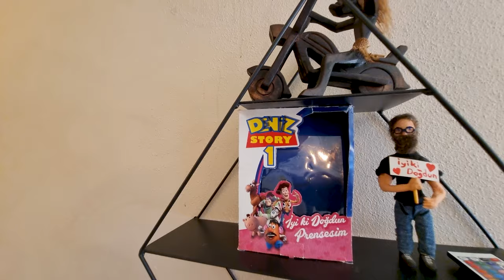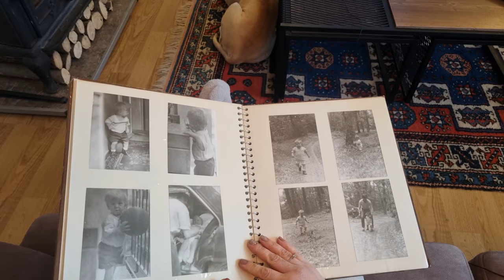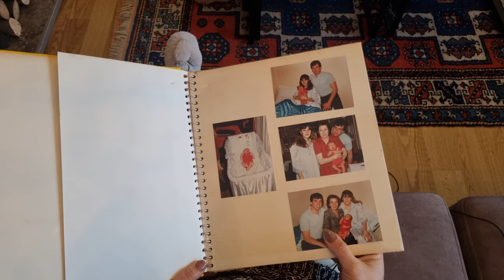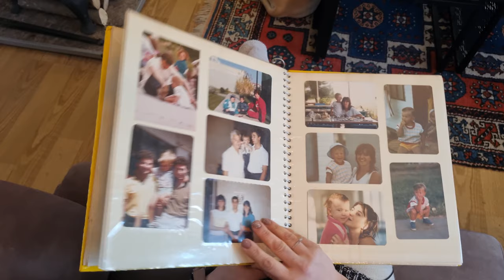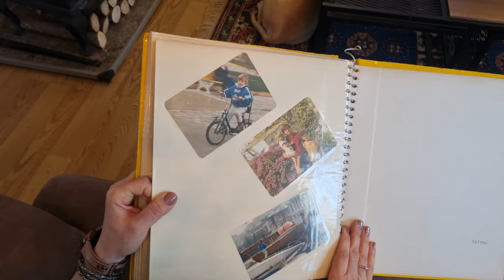YENİ NESİL KÖY EVİ. KÖY EVİ TURU (Şehirden Köye Göç Hikayeleri)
Yeni nesil köy evimize hoş geldiniz :) Şehirden köye göç edeli ve köy hayatı başlayalı ilk defa evimizi sizlere açıyoruz.

İstanbul gibi büyük bir şehirden köye göç ettik. Bostancı'dan Sakarya Akyazı Altındere Köyü'ne taşındık. Hikayemizi en başından izlemek için linke tıklayabilirsiniz

Bu hafta evimizi sizlere açtık ve ev turu yaptık. Ayrıca video sonunda Deniz bize gitar çalarken, müzik eşliğinde yine Deniz'in çocukluk albümüne baktık.

Umarız keyif alırsınız :)

Neler var?
00:00 - Köy hayatı giriş.
00:10 - Merhaba
00:15 - Bu hafta ne var?
00:37 - Ev turu başlıyor.
17:07 - Deniz'in müziği eşliğinde albüme bakıyoruz.
20:07 - Kanalımıza abone olmayı unutmayın :)
20:51 - Şehirden köye göç eden aileden veda